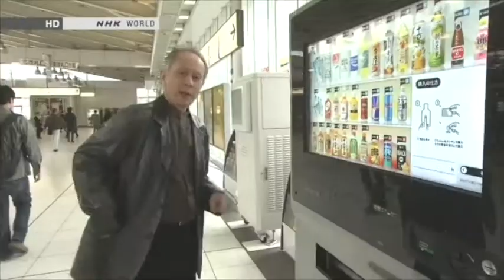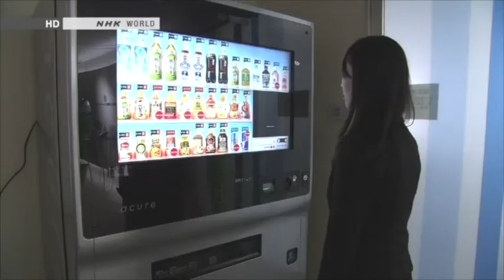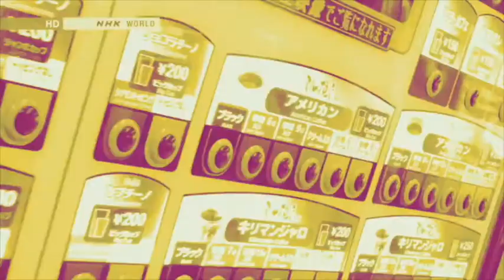japandroid masters: omega dawn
Welcome to Begin Japanology Plus, I'm experienced broadcaster peter barakan. Select different playlists for different levels of Peter Barakan -isms: Normal / Next / Robots.